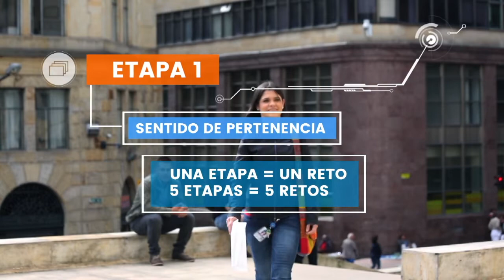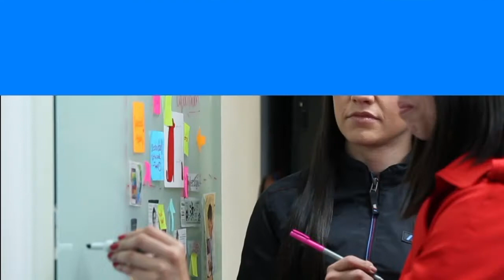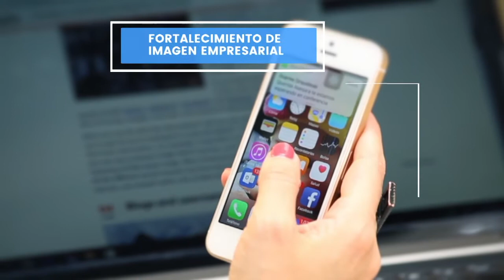Tutoriales: ABC del Teletrabajo - Comunicaciones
La comunicación es la base para que la implementación del Teletrabajo sea eficaz y efectiva tanto a nivel interno, como externo.  El área de comunicaciones de la entidad debe crear una campaña organizacional para promover el cambio de cultural que gira alrededor del Teletrabajo.  Esta área también debe acompañar cada una de las etapas del proceso de implementación del Teletrabajo en las empresas.